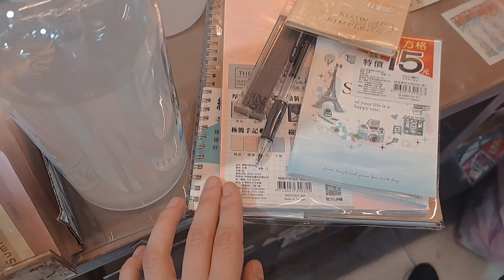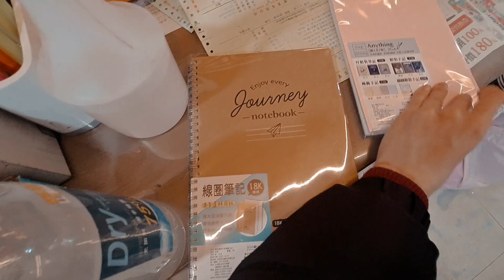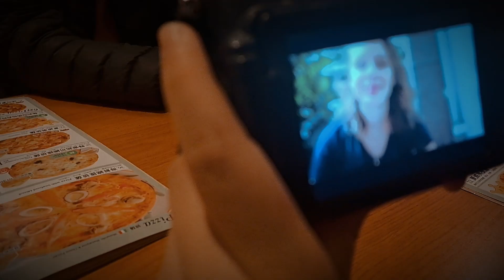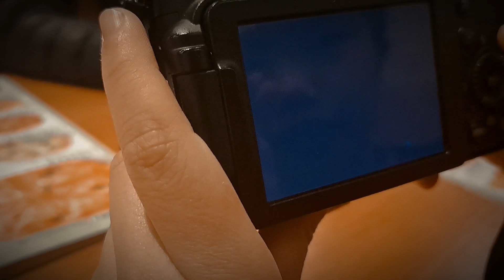Meu último vídeo em TAIWAN I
Acesse o site da VZM Grupo e conheça nossos serviços exclusivos

E para nossos seguidores, oferecemos muitas vantagens, tais como descontos nas seguintes empresas:

- CHIP DE INTERNET PARA VIAJAR É COM O MEU CHIP: Garanta 15% DE DESCONTOS com o cupom VZMGRUPO15OFF, basta clicar no

- Para quem deseja decolar os estudos de mandarim, confiram essa lista de livros que me ajudaram bastante durante meus estudos